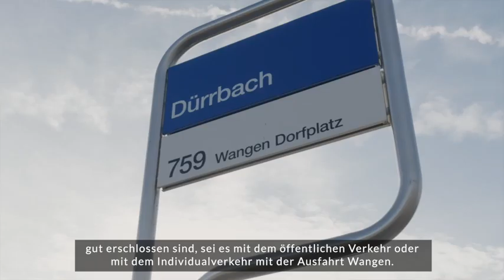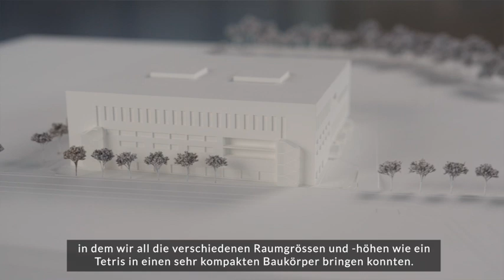Sportzentrum Zürich - Zwischen Dübendorf und Wangen-Brüttisellen entsteht ein polysportives Zentrum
Alles unter einem Dach 🏠– das Sportzentrum Zürich wird über 30 Sportarten, Medizin, Bildung und Regeneration vereinen. Was hinter dem polysportiven Kompetenzzentrum steckt, welche Vorteile es für den Schweizer Sport mit sich bringt und wer alles das Projekt unterstützt, erfährst du im Video. 🎥 Was willst du sonst noch über das Sportzentrum Zürich wissen? 🧐

Danke an @Ariella Kaeslin, Hanspeter Schmid von der @Stadt Duebendorf, Rainer Weibel von brunner weibel architekten, Philip Arbenz von der KuSs ZO und Matthias Angst vom UHC Glattal Falcons.